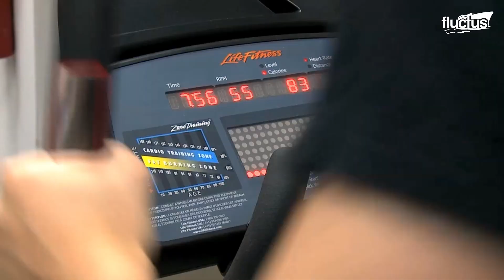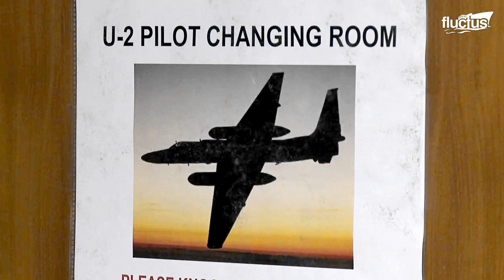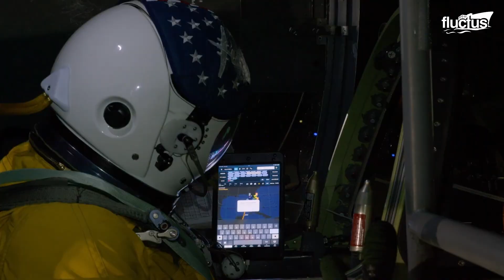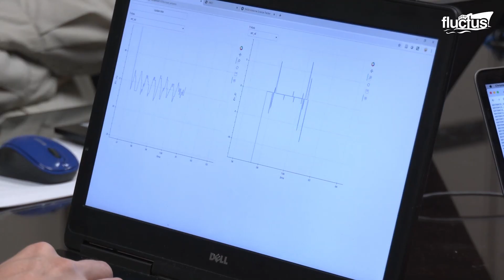How US Maintains $400 Million Spy Plane For Extreme Edge of Space Missions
Welcome back to the Fluctus Channel. In this feature, we embark on a fascinating journey through the history and technology of the U-2 "Dragon Lady," an iconic aircraft that has been an integral part of the United States aerial reconnaissance and scientific research for over six decades.